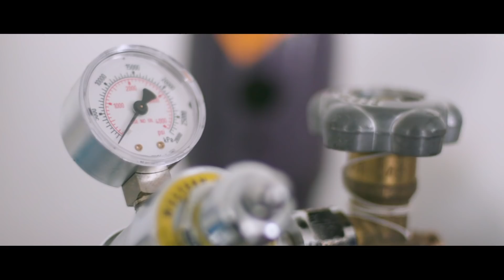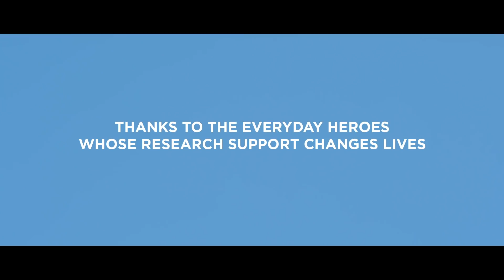Improving Life Through Research 2018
One of the biggest challenges for people with chronic lung disease experience is shortness of breath. This of course makes exercise difficult and so logically patients avoid activities which provoke shortness of breath, which includes exercising.  The problem is they become weak. Their muscles and heart becomes weak, and they basically become de-conditioned. The more de-conditioned or out of shape they become, the more short of breath they are, and the less able they are to do things. This dramatically impacts patient quality of life.

Dr. Jordan Guenette, Director of UBC's Cardiopulmonary Exercise Physiology Laboratory at St. Paul's Hospital, together with Dr. Michele Schaeffer and their research colleagues want to help patients avoid a downward spiral. By strengthening their muscles and their heart, they can use oxygen more effectively during exercise and they don’t have to breathe as much to perform a given physical task.  And if they’re not breathing as much, they don’t have as much shortness of breath.

Here Drs. Guenette and Schaeffer share the stories of two patients who while suffering from Idiopathic Pulmonary Fibrosis participated in a research study that explored the benefits of oxygen supplementation during exercise.

Jenn Strom (director/editor), Vince Arvidson (director of photography) and Chad Galloway (producer).